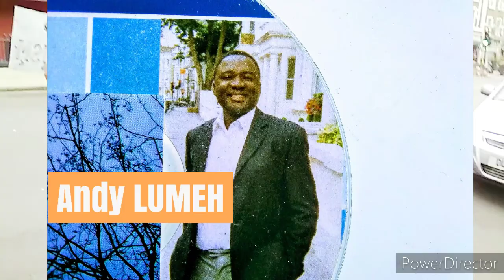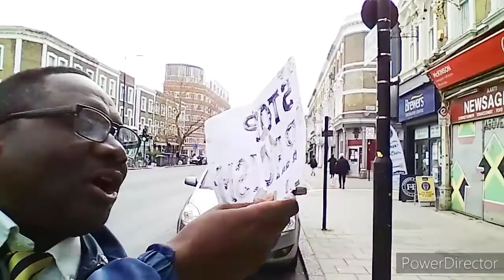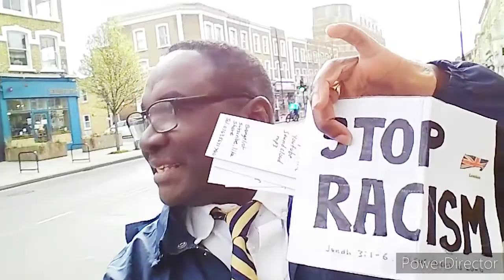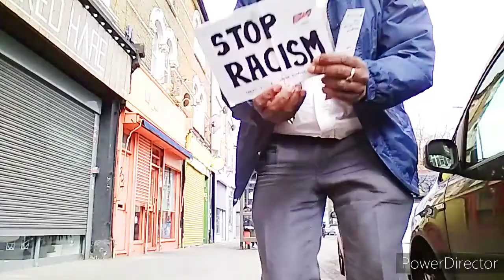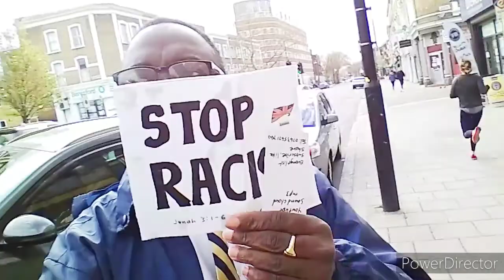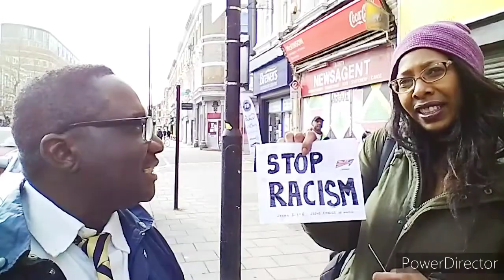Millionaires speak on racism in London, Andy Lumeh ministries